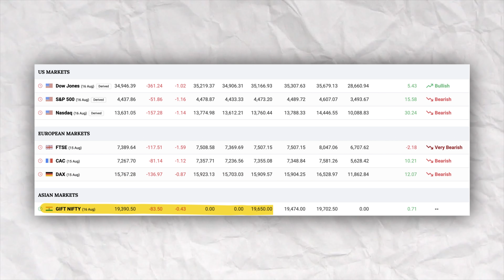Pre Market Report - 16 August 2023